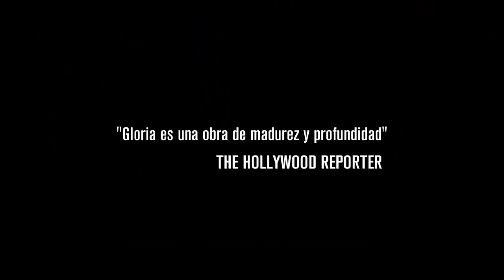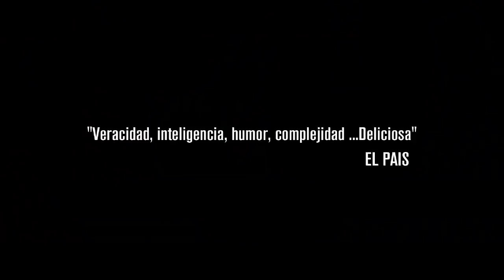Gloria - Trailer HD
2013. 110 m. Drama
Dirigida por Sebastián Lelio

Interpretada por Paulina García, Sergio Hernández, Diego Fontecilla

Gloria tiene 58 años y está sola en la vida. Para compensar el vacío, llena sus días de actividades y por las noches busca el amor en el mundo de las fiestas para solteros adultos, donde solo consigue perderse en una serie de aventuras sin sentido. Esta frágil felicidad en la que vive se altera cuando conoce a Rodolfo, un hombre de 65 años, recientemente separado, que se obsesiona con ella. Gloria comienza un romance, pero éste se complica por la enfermiza dependencia de Rodolfo hacia sus hijos y su ex mujer. Esta relación, a la que Gloria se entrega porque intuye que podría ser la última, acabará por hacerla estrellarse contra la cruel realidad del mundo. Gloria deberá reconstruirse para enfrentar con nuevas fuerzas su definitiva entrada a la vejez.